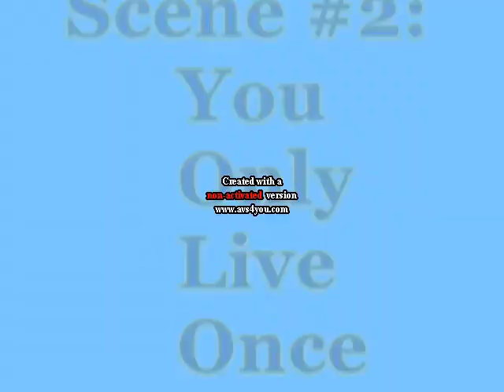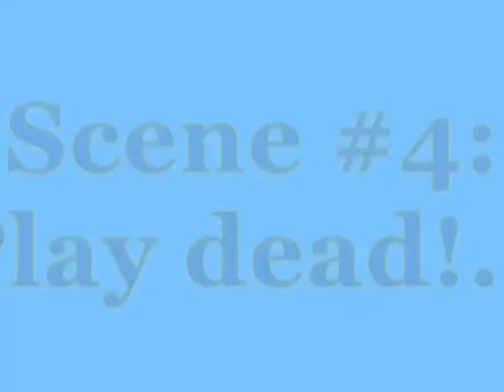Soc-Crim Video Project: Hellgate High School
Breaking social norms